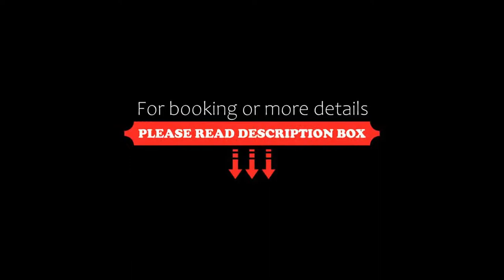Hotel Alp Inn, Ruhpolding, Germany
About Property:
You're eligible for a Genius discount at Hotel Alp Inn! To save at this property, all you have to do is sign in.
Located in Ruhpolding, Hotel Alp Inn offers 3-star accommodation with private balconies. Free WiFi is available. Guests can enjoy the on-site bar.
Every room is equipped with a flat-screen TV. Certain units feature views of the mountain or garden. Each room comes with a private bathroom. For your comfort, you will find free toiletries a...
Property Type: Hotel
Address: Niederfeldstr. 11, 83324 Ruhpolding, Germany
Searching For
1. Hotel Alp Inn - Ruhpolding - Germany
2. Hotel Alp Inn - Ruhpolding - Germany Address
3. Hotel Alp Inn - Ruhpolding - Germany Rooms
4. Hotel Alp Inn - Ruhpolding - Germany Amenities
5. Hotel Alp Inn - Ruhpolding - Germany Offers and Deals
Audio Credit:
Track Title: Subway Dreams
Artist: Dan Henig